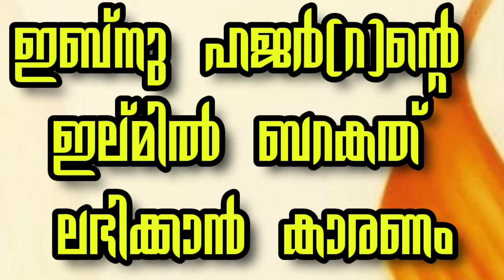ഇമാം ഇബ്നു ഹജർ തങ്ങളുടെ ഇൽമിൽ ബറകാത് ലഭിക്കാൻ കാരണം